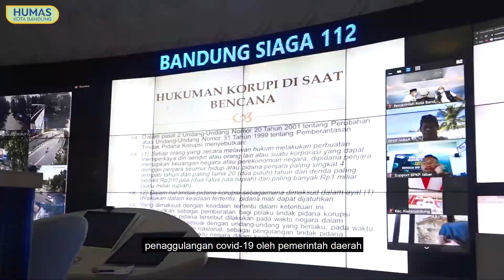Sosialisasi Anti Korupsi Proses Penanggulangan COVID-19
Pemerintah Kota (Pemkot) Bandung terus berupaya memberikan pelayanan yang maksimal kepada masyarakat. Bahkan, dalam masa pandemi covid 19 ini berdampak luas dalam segi aktivitas sosial sampai pekerjaan dan aspek lainnya.